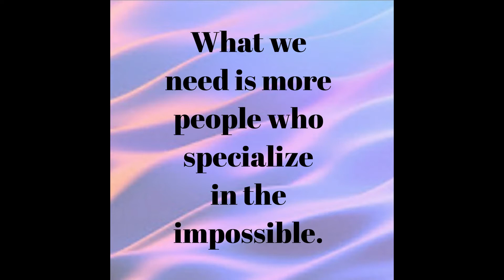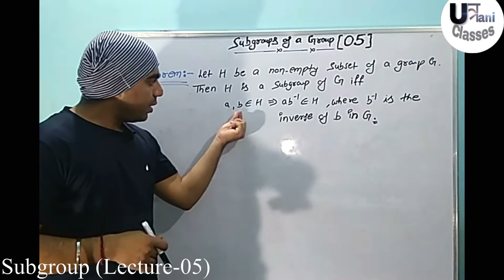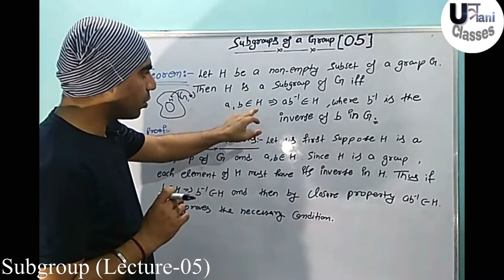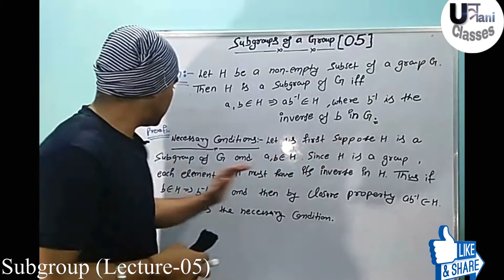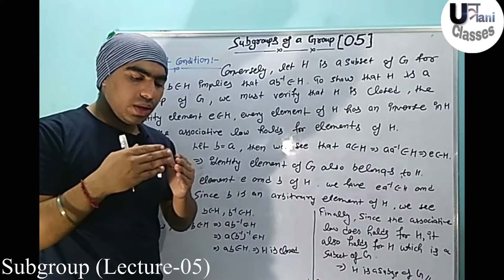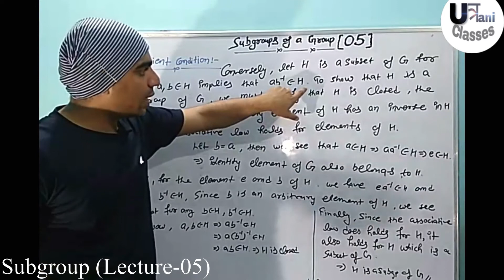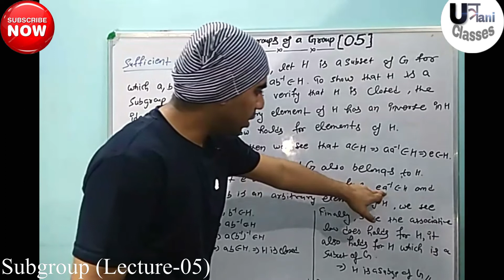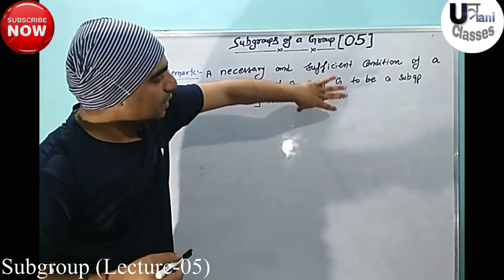Necessary and sufficient condition of any non-empty subset H of a group G forms subgroup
In this video we discuss about very important theorem of Subgroup briefly with best explanation.